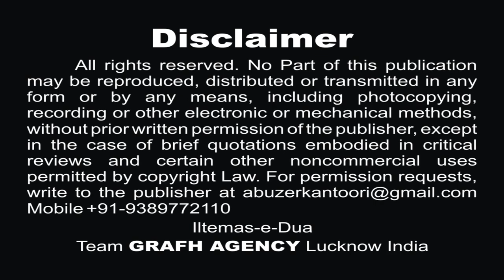या दादी ज़हरा | इश्तियाक़ हुसैन आगरा | Ya Dadi Zahra | Ishtiyaq Husain | Noha 2019-1441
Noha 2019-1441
या दादी ज़हरा
इश्तियाक़ हुसैन आगरा
Ya Dadi Zahra
Ishtiyaq Husain Agra

Reciter -  Janab Ishtiyaq Husain Agra
Poet - Janab Naseem Ali Pakistan
Presented By - Anjuman Husaini Agra
Audio - The Audix Recording Studio
Moharram_1441_2019-20

Our Branch Office :
GRAFH AGENCY

Presented By : Mohd. Asghar Kintoori & Karrar Haider Jaan Jarwali
Cameraman : Rahul Singh Chauhan, Mehdi Haider
Camera Asstt. : Mehdi Hasan "Sonu", Shauzab Zaidi, Meesam
Production Manager : Mahtab Husain & Mahmood Rizvi
Video Editor : M. Abuzer Kintoori
Dua Bara-e-Maghferat Cameraman Late Raj Kashyap (Munna)Noha 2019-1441
हुसैन कहते थे अब्बास मुझे भाई बोलो
इश्तियाक़ हुसैन आगरा
Husain Kahte Theh Abbas Mujhe Bhai Bolo
Ishtiyaq Husain Agra

Moharram_1441_2019-20

Our Branch Office :
GRAFH AGENCY